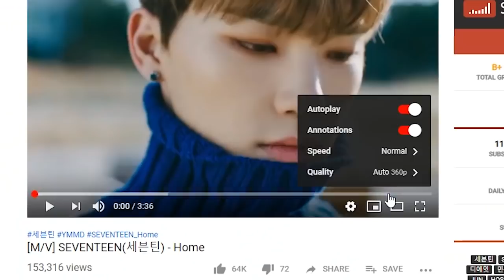360P BUT STILL LIT!! || SEVENTEEN (세븐틴) - Home MV Reaction!!!